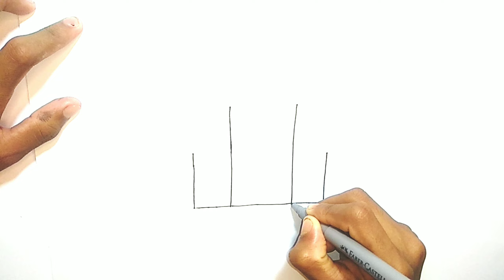Castle 🏰 drawing, painting colour for kids, toodles ideas for kids, DIY for kids, somser artist